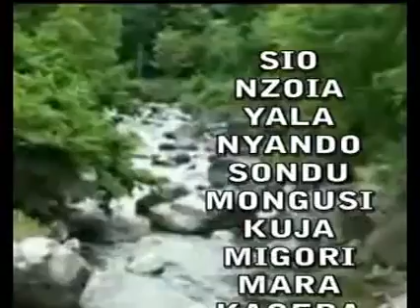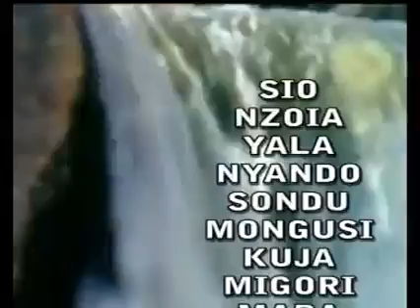Rivers and their mouths